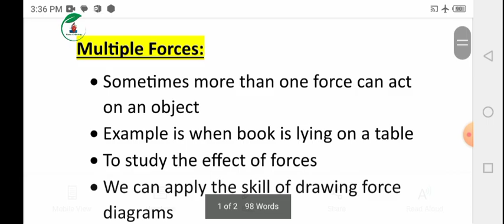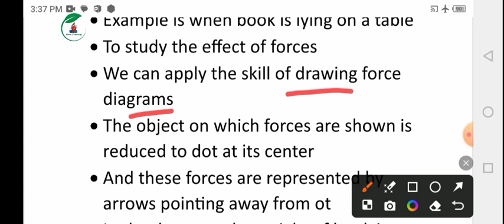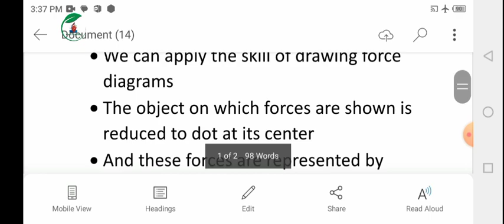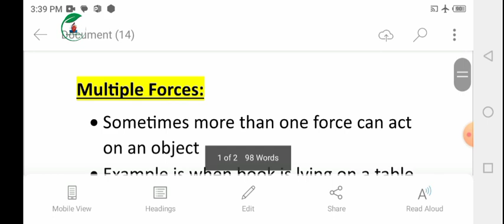Multiple Forces || Cass 8th science || Unit 08 force and pressure in pashto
In this video you will learn about multiple forces.